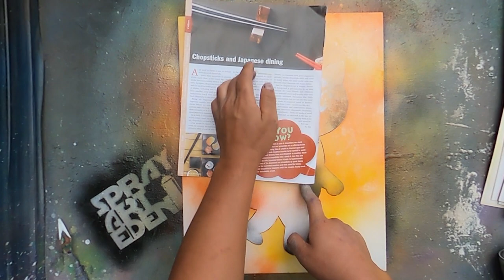Cute Kitten by Spray Art Eden